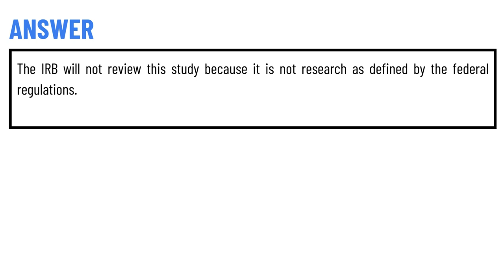A professor at Big State University is writing a biography about Bill Gates and conducting oral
A professor at Big State University is writing a biography about Bill Gates and conducting oral histories with all of Bill Gates' friends, family members, and business acquaintances. The researcher submits the research proposal to the institution's IRB. What action can he expect by the IRB?